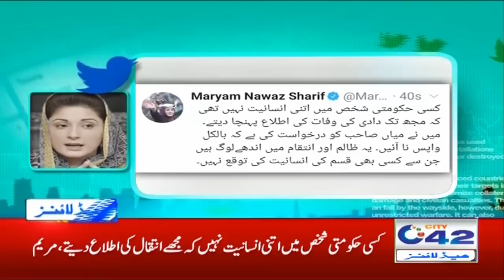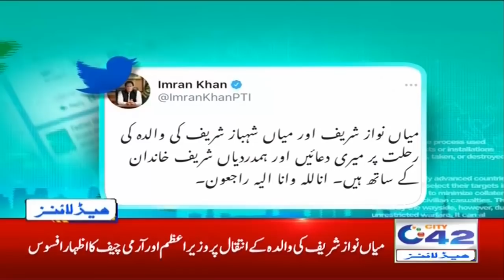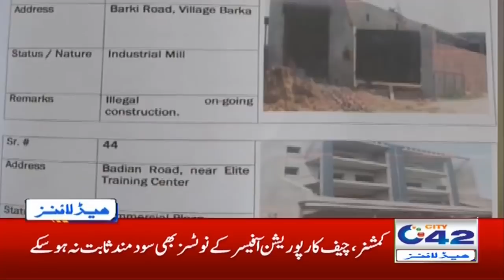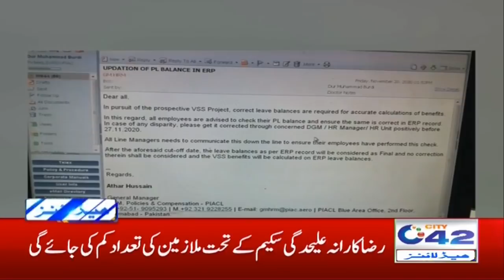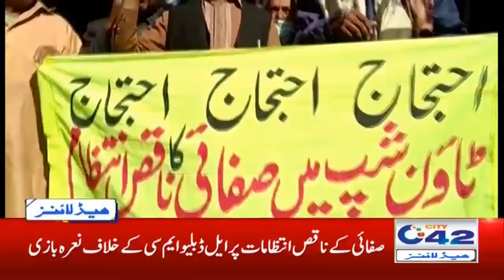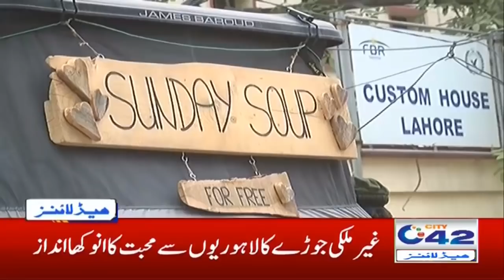5am News Headlines | 23 Nov 2020 | City 42